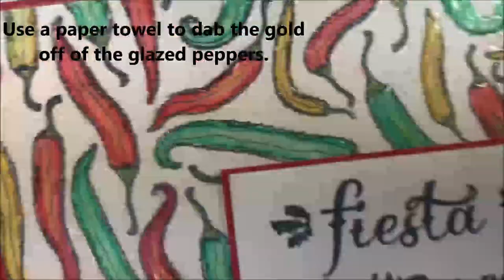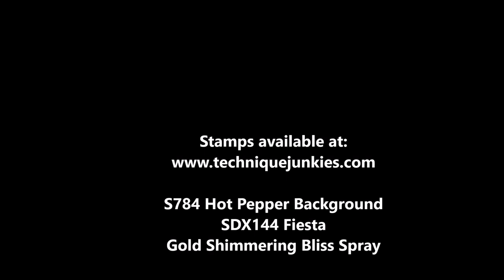Shimmering Glazed Hot Peppers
Watch how to make this fun stamped card with glazed peppers and all over shimmer! Check out the whole bundle at .